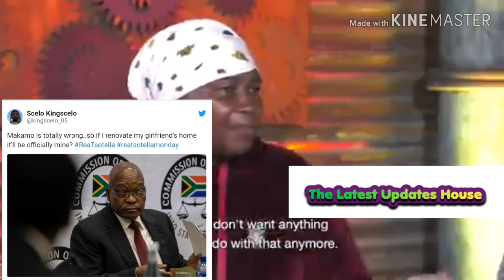Reatsotella Fans and Viewers are not happy with Bishop Makamu 🤦🏾‍♀️🤷🏽‍♀️🙆🏽‍♀️🙅🏽‍♀️